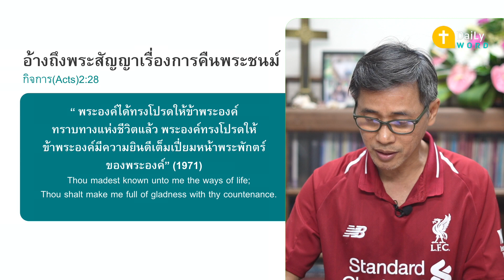[DAILY WORD] อ้างถึงพระสัญญาเรื่องการคืนพระชนม์ กิจการ(Acts)2:25-32